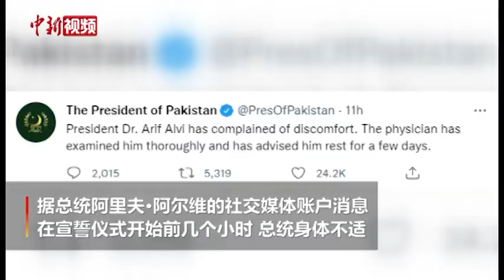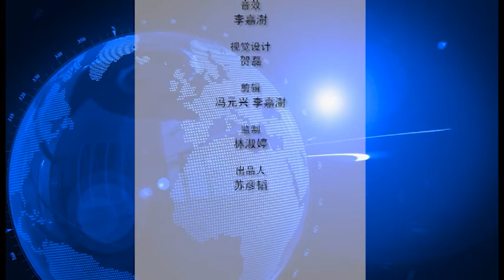拜登与莫迪就乌克兰局势举行视频会晤、赵立坚：北约已经搞乱了欧洲，不要再企图搞乱全世界4.12美国城市卫视新闻